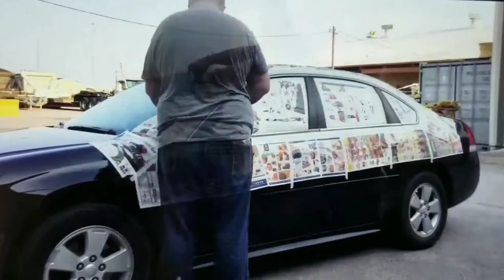Time Lapse Painting Chrome Trim on Impala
A time lapse video of me painting the chrome trim black on my 2010 Chevy Impala...